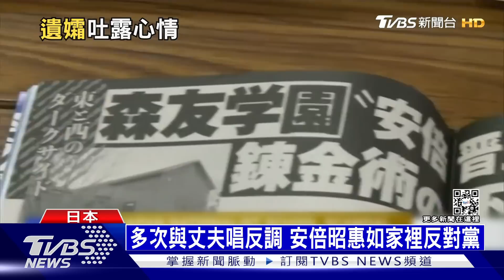「幸福秘訣是向太太投降」 安倍出了名的寵妻｜十點不一樣20220713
安倍晉三葬禮昨天落幕，夫人安倍昭惠不只悼詞動容，最後還跟安倍臉貼臉數分鐘，連旁人看了都鼻酸。安倍夫婦雖然膝下無子，但兩人感情甜蜜，安倍更是 出了名的「寵妻」，他曾說，家庭幸福的秘訣，就是丈夫向太太投降。而安倍昭惠身為名門千金，也不當傳統第一夫人，由於她一些政策看法與丈夫不同，還被稱為安倍家中最大的反對黨。